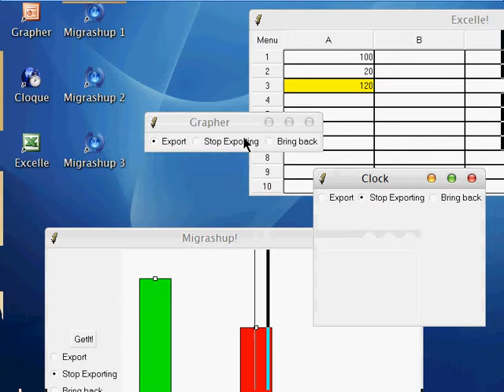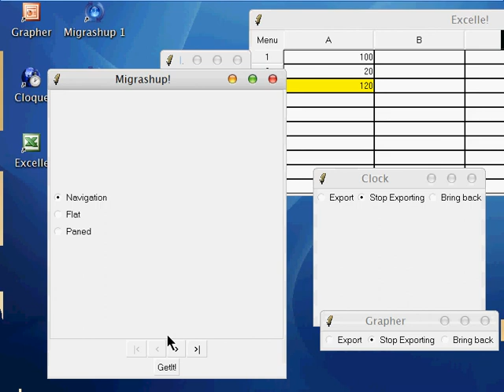Distributed User Interfaces on top of Oz (2/2)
This video demonstrates how to distribute graphical user interfaces at run-time by recovering parts of initially distributed user interfaces and restoring them at their initial place after distribution.
This module (Qtk) has been developed by Donatien Grolaux on top of the Mozart/oz platform.